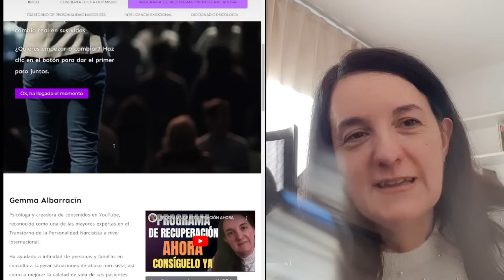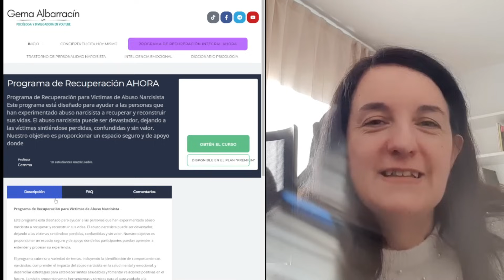Así debes actuar ante la ENVIDIA del Narcisista